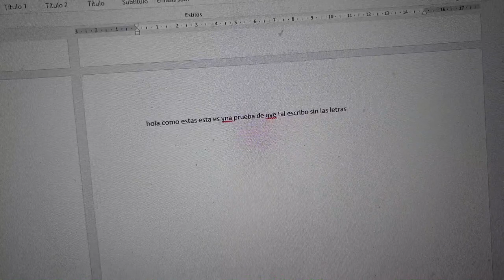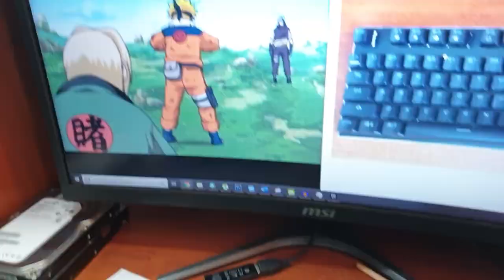como LIMPIAR el teclado a lo POBRE :v | me gaste 0$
estoy arreglando mi set up para un próximo vídeo del mismo

entonces de paso

les mostrarle a ustedes como limpiar su teclado sin gastar dinero (con materias que encontraremos en casa)

SÍGUEME